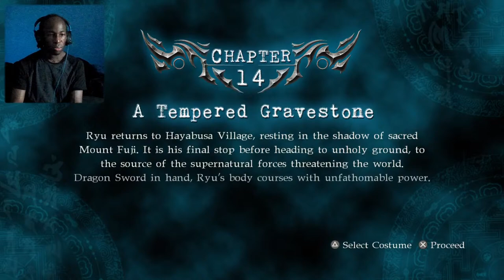Maurice Plays Ninja Gaiden Sigma 2 Part 9 - Chapter 14